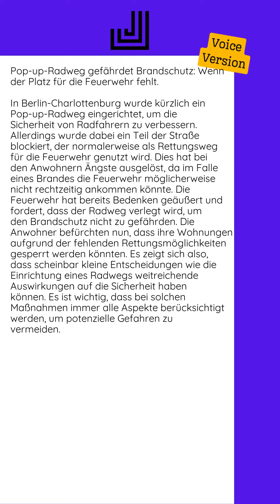21.10.2024 - Pop-up-Radweg gefährdet Brandschutz: Wenn der Platz für die...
In Berlin-Charlottenburg wurde kürzlich ein Pop-up-Radweg eingerichtet, um die Sicherheit von Radfahrern zu verbessern. Allerdings wurde dabei ein Teil der Straße blockiert, der normalerweise als Rettungsweg für die Feuerwehr genutzt wird. Dies hat bei den Anwohnern Ängste ausgelöst, da im Falle eines Brandes die Feuerwehr möglicherweise nicht rechtzeitig ankommen könnte.  Die Feuerwehr hat bereits Bedenken geäußert und fordert, dass der Radweg verlegt wird, um den Brandschutz nicht zu gefährden. Die Anwohner befürchten nun, dass ihre Wohnungen aufgrund der fehlenden Rettungsmöglichkeiten gesperrt werden könnten.  Es zeigt sich also, dass scheinbar kleine Entscheidungen wie die Einrichtung eines Radwegs weitreichende Auswirkungen auf die Sicherheit haben können. Es ist wichtig, dass bei solchen Maßnahmen immer alle Aspekte berücksichtigt werden, um potenzielle Gefahren zu vermeiden.